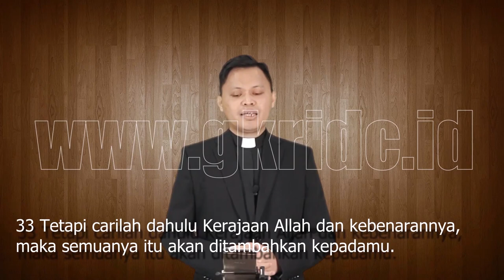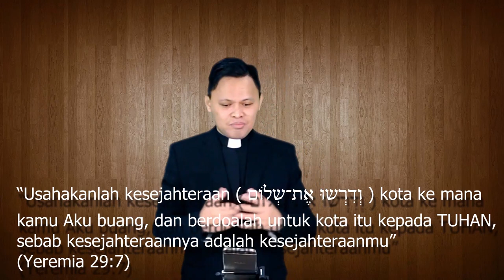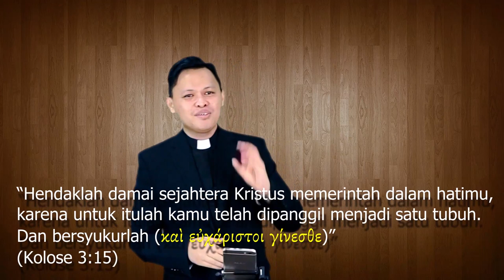Kerajaan Damai Sejahtera (Matius 6:31-34)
Khotbah/ Pendalaman Alkitab
"Kerajaan Damai Sejahtera"
Matius 6:31-34

Memahami konsep Kerajaan Allah dalam Alkitab

Pdt. Yosi Rorimpandei